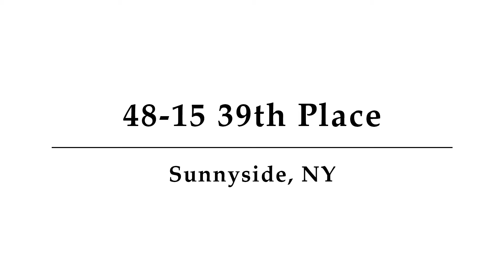48-15 39th Place, Sunnyside, NY - Presented by Robert Swiderski